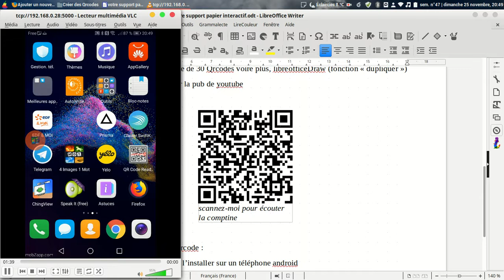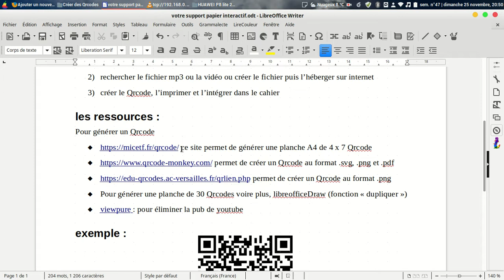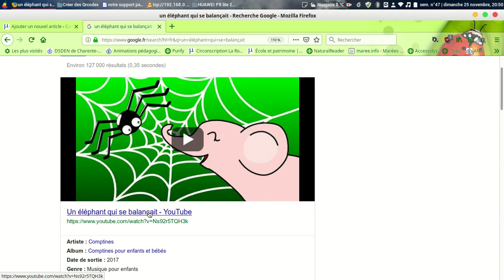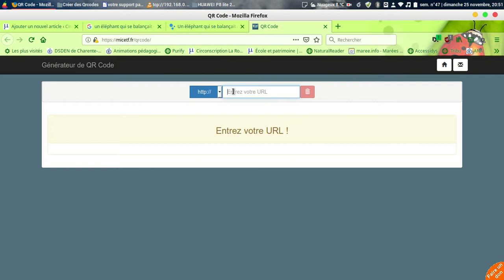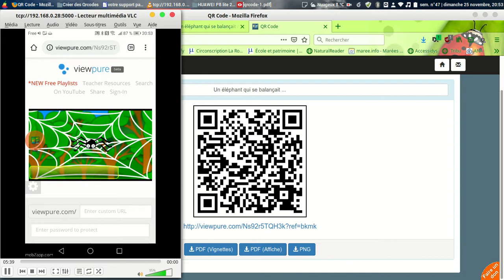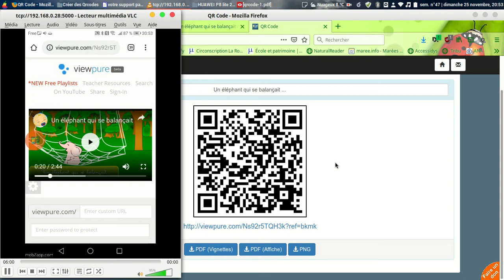créer un QRcode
rendre inter-actif vos supports papier utilisés en classe : le répertoire de comptines, le cahier de vie, le cahier de sciences...